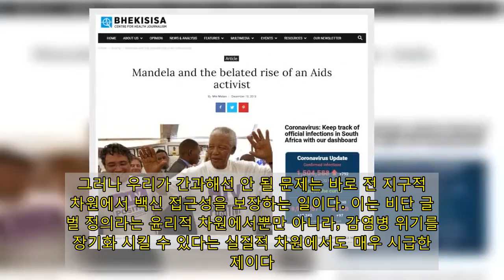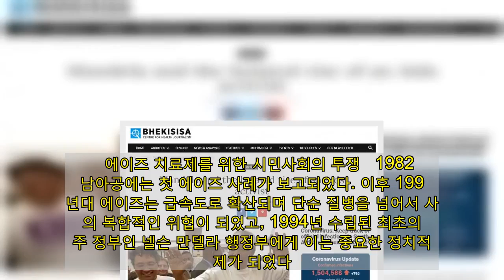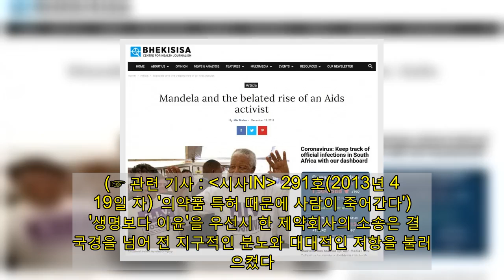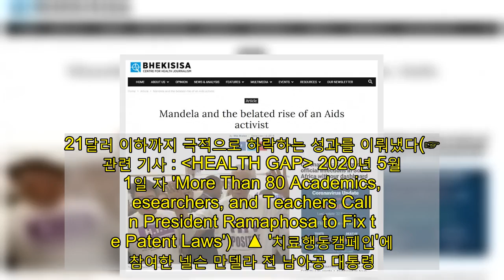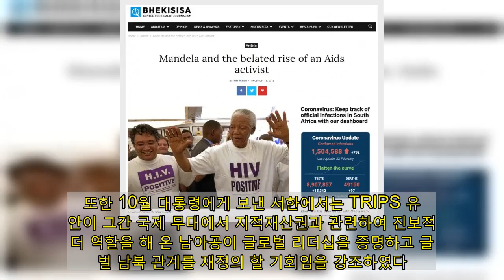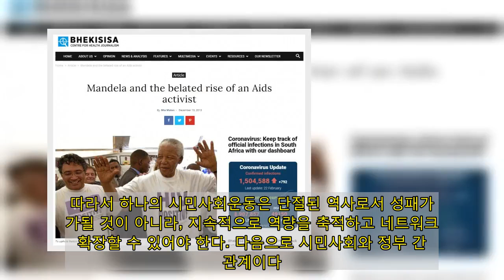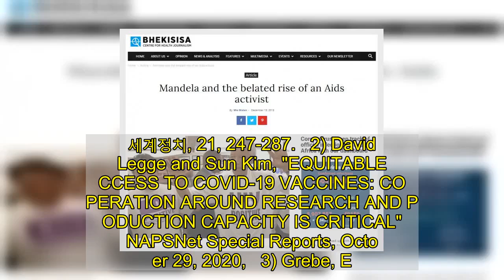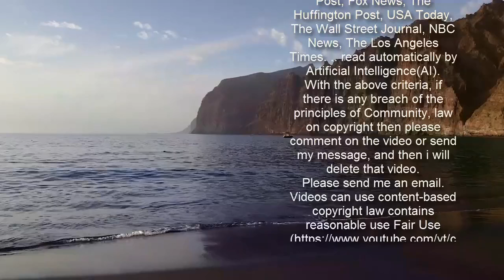남아공 '에이즈 치료제 운동'이 코로나 백신 논쟁에 주는 교훈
마침내 오는 26일, 많은 기대와 우려 가운데 국내 코로나19 백신 접종이 시작된다. 접종이 시작되기까지 백신 정책에 대한 평가는 대개 '재빠른' 구매나 '많은' 양의 확보와 같은 기준으로 이루어졌다. 그러나 우리가 간과해선 안 될 문제는 바로 전 지구적 차원에서 백신 접근성을 보장하는 일이다. 이는 비단 글로벌 정의라는 윤리적 차원에서뿐만 아니라, 감염병 위기를 장기화 시킬 수 있다는 실질적 차원에서도 매우 시급한 과제이다.   우리는 지난 칼럼에서 고소득 국가가 개별 기업과 구매 계약을 맺는 '백신 국가주의'로 인해 국제 사회가 평등한 백신 보급을 위해 고안했던 코백스 퍼실리티(COVAX Facility)가 제대로 작동하지 못하고 있음을 비판한 바 있다.(☞ 관련 기사 : 팬데믹 시대, '백신 국가주의'를 비판한다)    이처럼 백신 분배를 둘러싼 예견된 재앙에 대항하고자, 지난해 10월 세계무역기구(이하 WTO) 무역 관련 지적재산권에 관한 협정(이하 TRIPS) 이사회에서 남아프리카 공화국(이하 남아공)은 인도와 함께 코로나19의 예방, 억제, 치료와 관련한 보건의료기술에 대한 지적재산권을 전 지구적 집단 면역이 형성될 때까지 유예할 것을 제안한 바 있다.(TRIPS 특정 조항 유예안(이하 유예안)에 관한 자세한 내용은 지난 2월 3일 국내 시민사회단체가 발표한 공동성명 참고 ☞ '[공동성명] 한국 정부는 코로나19 백신과 치료제를 전 세계 시민이 차별없이 이용할 수 있도록 'TRIPS 유예안'을 지지해야 한다') 지적재산권은 그 자체로 중요한 건강 결정요인이므로, 팬데믹 상황에서 지식의 독점이 아닌 공유와 협력을 통해 보건의료기술에 대한 접근성을 보장해야 한다는 것이다.(☞ 관련 기사 : 서리풀 연구通 2020년 12월 3일 자 '코로나 백신 '특허'는 건강과 혁신을 저해한다') 10월과 12월의 연이은 TRIPS 이사회에서 유예안은 고소득 국가의 반대로 인해 합의에 이르지 못하였다. 그러나 이후 100여개 국가, 세계보건기구(WHO), 유엔에이즈계획(UNAIDS), 국제의약품구매기구(UNITAID)를 비롯한 국제기구, 전 세계 300여개 시민사회단체의 지지를 얻으며 점차 정치적 기반을 키워나가게 되었다.   해를 넘긴 유예안은 이제 내달 초 WTO 일반 이사회 논의를 앞두고 있으나 결과를 낙관하기는 어렵다. 또한 혹여 유예안이 채택되더라도 전 세계 코로나19 백신의 원활한 공급을 위해서는 백신 생산 역량을 증대해야 하는 등 실질적인 당면 과제들이 여전히 남아있다. 그러나 이사회 결과와 별개로, 어떻게 기존의 공고한 지적재산권 체제에 대항하는 유예안이 두 국가로부터 제안되고, 국제 사회의 핵심 의제가 될 수 있었는가라는 질문은 충분히 의미가 있다. 이 글은 두 국가 가운데 남아공이 유예안을 제안하게 된 배경을 코로나 19 팬데믹 이전으로 거슬러 올라가 살펴보고, 사례가 남기는 함의를 고민해 본다.   에이즈 치료제를 위한 시민사회의 투쟁   1982년 남아공에는 첫 에이즈 사례가 보고되었다. 이후 1990년대 에이즈는 급속도로 확산되며 단순 질병을 넘어서 사회의 복합적인 위협이 되었고, 1994년 수립된 최초의 민주 정부인 넬슨 만델라 행정부에게 이는 중요한 정치적 과제가 되었다. 한편 국제 사회에서는 1996년 WTO가 설립되고, 지적재산권 보호를 강화하는 TRIPS 협정이 체결되었다. 민주주의 전환 이후 경제 재건을 위해 자유무역 체제를 적극 수용하라는 외부 압력으로부터 자유롭지 못했던 남아공 또한 WTO에 가입하게 되었다. 이는 곧 TRIPS 협정에 의거해 모든 의약 관련 제품과 과정에 대한 특허를 인정할 의무를 지니게 되었음을 의미한다. 즉, 90년대 세계에서 가장 높은 에이즈 감염률을 보인 남아공은 국내로의 지불 가능한 치료제 보급과 국제사회의 지적재산권 체제 간의 긴장 가운데 놓이게 된 것이다.   결정적 사건은 1997년 발생했다. 남아공 정부는 에이즈 치료제에 대한 접근성을 높이기 위해 특허의약품 강제실시와 병행수입에 관한 법안(Medicines and Related Substances Control Amendment Act)을 도입하고자 하였다. 이 법안은 국내 공중보건 비상 상황에서 보건부 장관이 강제실시와 병행수입을 할 수 있게 하는 내용이었다. 이듬해 이러한 조치에 반해 39개의 초국적 제약회사와 남아공 제약 협회는 남아공 정부를 상대로 이 개정안이 WTO의 TRIPS 협정을 위배했다는 주장의 일명 '프리토리아 소송'을 제기하였다.(☞ 관련 기사 : 경향신문 2001년 4워 20일 자 '에이즈 약싸움 '골리앗 꺾었다'') 당시 남아공은 높은 치료제 가격으로 인해 40만 명의 에이즈 환자 중 1만 명만이 치료를 받고 있었고, 2010년까지 300만 명이 죽음에 내몰리게 될 것으로 예상되고 있었다.(☞ 관련 기사 : 시사IN 291호(2013년 4월 19일 자) '의약품 특허 때문에 사람이 죽어간다')   '생명보다 이윤'을 우선시 한 제약회사의 소송은 결국 국경을 넘어 전 지구적인 분노와 대대적인 저항을 불러일으켰다. 남아공의 에이즈 치료제 접근권에 대한 시민사회단체인 치료행동캠페인(Treatment Action Campaign, 이하 TAC) 또한 당시에 조직되었다. TAC는 에이즈 환자이자 반-아파르트헤이트 활동가였던 Nkoli가 치료제 비용을 지불하지 못해 사망한 것을 계기로 그의 지인이자 HIV 감염인이었던 Zackie Achmat가 조직한 단체였다. 소수 인원이 거리에서 에이즈 치료제에 대한 팜플렛을 나눠주는 것으로 시작된 이 조직은 점차 네트워크를 확장해 현재 가장 중요한 에이즈 운동 단체이자 아파르트헤이트 이후 가장 성공적인 남아공 시민사회운동 사례로 남아있다(링크). TAC를 비롯한 전 세계 시민사회의 대규모 저항으로 2001년 마침내 이 소송은 취하되었고, 같은 해 아프리카 국가, 인도, 브라질의 주도로 'TRIPS와 공중보건에 관한 도하 선언(이하 도하 선언)'이 채택됨에 따라 각국에서 건강 필요에 의해 강제 실시를 할 수 있는 근거가 마련되었다.(☞ 관련 기사 : spotlight 2020년 4월 15일